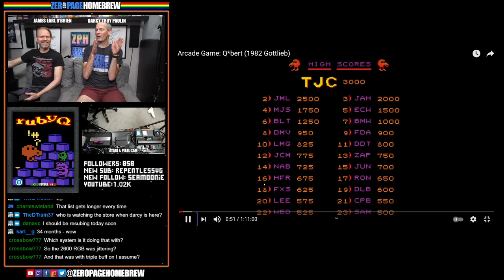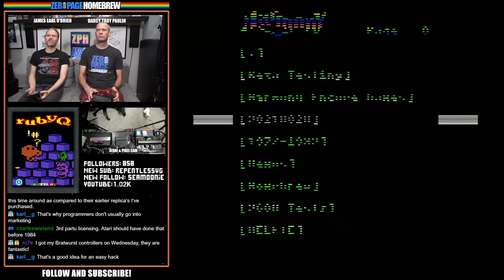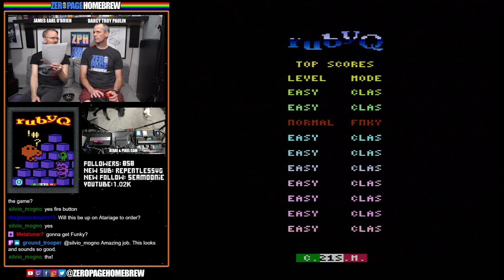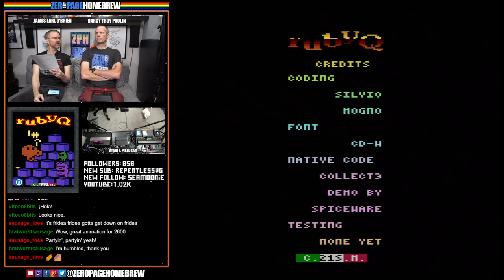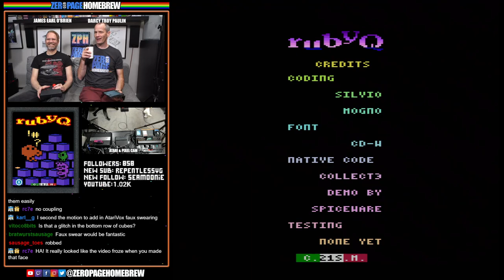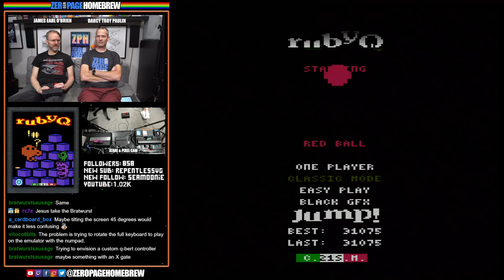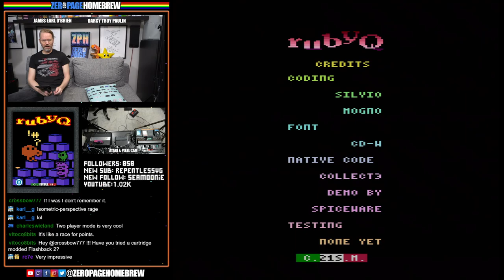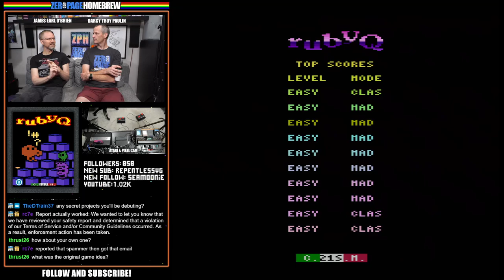rubyQ (2021 Exclusive! | Q*Bert Arcade 2600 Port!): Atari 2600 & 7800 Homebrew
00:00 - Intro / News
18:09 - rubyQ (2021 Exclusive WIP Update) by Silvio Mogno  @Silvio Mogno

60FPS on an RGB 2600 / S-Video 7800 through Framemeister!